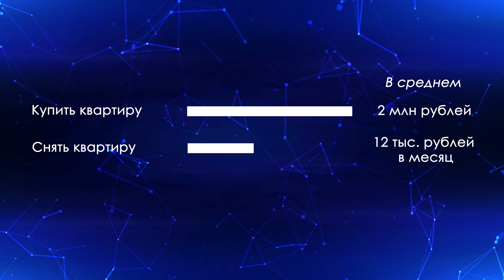Ликвидация общежитий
В Совете Федерации студентам предложили отказаться от общежитий и жить в квартирах.